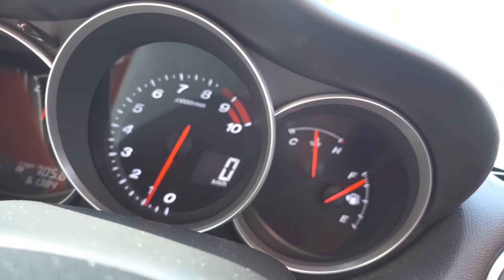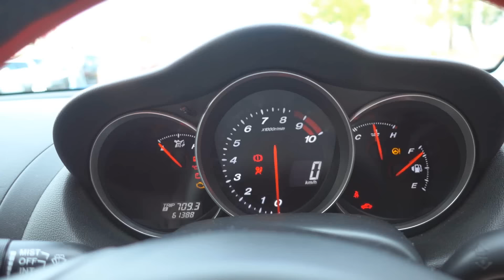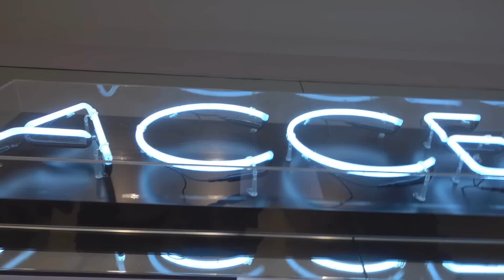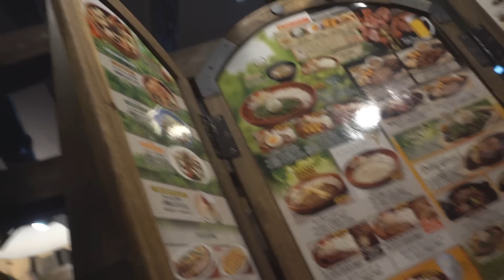LOJAS, Nagoya e pantufa 2017